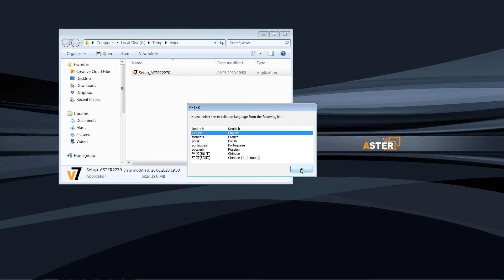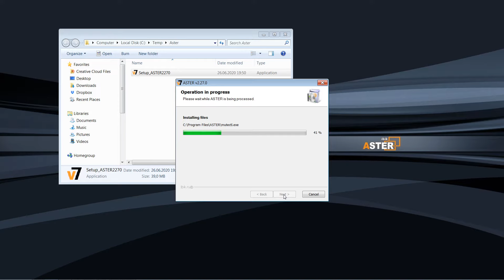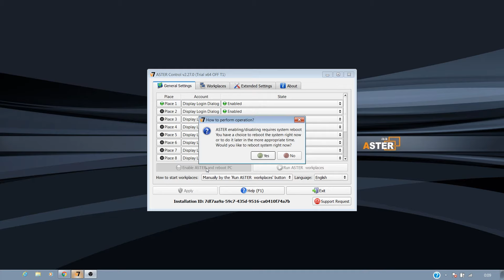QuickStart of Multiseat Software ASTER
Setup Windows multi-user system with a single PC
Login multiple user accounts of a single Windows OS
ASTER is good to reduce your expenses on HW, SW, maintenance and electricity
ASTER is good to separate manager and client during COVID-19 pandemic
Easy setup for home and business
High security level allows to use ASTER on factories and banks
No need for a network (LAN)
No need for Virtual machine (vm ware, Virtual box)
Supported platforms: Windows 7, Windows 8, Windows10